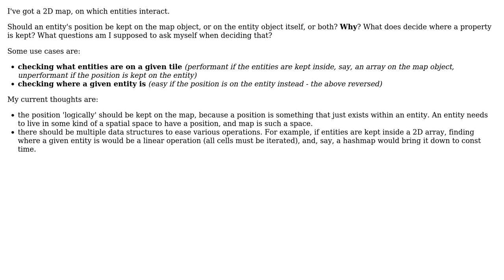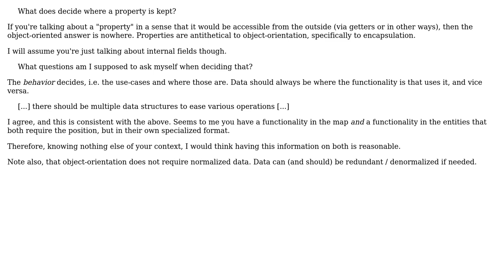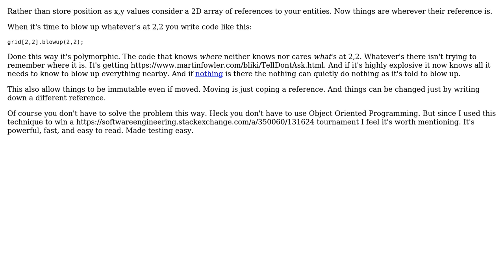Given a 2D map with some entities on it, should the position be kept inside the map,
Software Engineering: Given a 2D map with some entities on it, should the position be kept inside the map, or the entities?

With thanks & praise to God, and with thanks to the many people who have made this project possible! | Content (except music & images) licensed under CC BY-SA | Music | Images & others | With thanks to user Sun user Robert Brautigam user candied_orange and the Stack Exchange Network Trademarks are property of their respective owners. You are responsible for your own actions.